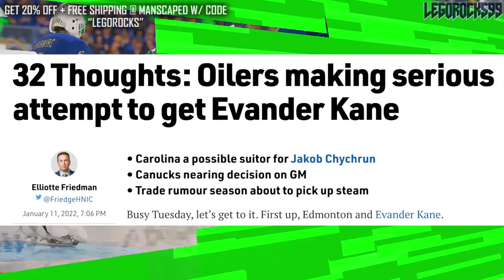MAX DOMI TRADE TO BOSTON BRUINS? Columbus Blue Jackets NHL News & Rumours Today 2022 (Re: Friedman)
Today we're going over a thought that Elliotte Friedman had in 32 Thoughts, expressing his curiosity over the Boston Bruins and Columbus Blue Jackets forward Max Domi.

The 2021 NHL Draft 1st Round went as follows:

1st) Buffalo Sabres, Owen Power
2nd) Seattle Kraken, Matty Beniers
3rd) Anaheim Ducks, Mason McTavish
4th) New Jersey Devils, Luke Hughes
5th) Columbus Blue Jackets, Kent Johnson
6th) Detroit Red Wings, Simon Edvinsson
7th) San Jose Sharks, William Eklund
8th) Los Angeles Kings, Brandt Clarke
9th) Arizona Coyotes (from Vancouver Canucks), Dylan Guenther
10th) Ottawa Senators, Tyler Boucher
11th) Arizona Coyotes, FORFEITED
12th) Columbus Blue Jackets (from Chicago Blackhawks), Cole Sillinger
13th) Calgary Flames, Matthew Coronato
14th) Buffalo Sabres (from Philadelphia Flyers), Isak Rosén
15th) Detroit Red Wings (from Dallas Stars), Sebastian Cossa
16th) New York Rangers, Brennan Othmann
17th) St. Louis Blues, Zachary Bolduc
18th) Winnipeg Jets, Chaz Lucius
19th) Nashville Predators, Fedor Svechkov
20th) Minnesota Wild (from Edmonton Oilers), Jesper Wallstedt
21st) Boston Bruins, Fabian Lysell
22nd) Edmonton Oilers (from Minnesota Wild), Xavier Bourgault
23rd) Dallas Stars (from Washington Capitals via Detroit Red Wings), Wyatt Johnson
24th) Florida Panthers, Mackie Samoskevich
25th) Columbus Blue Jackets (from Toronto Maple Leafs), Corson Ceulemans
26th) Minnesota Wild (from Pittsburgh Penguins), Carson Lambos
27th) Nashville Predators (from Carolina Hurricanes), Zachary L’Heureux
28th) Colorado Avalanche, Oskar Olausson
29th) New Jersey Devils (from New York Islanders), Chase Stillman
30th) Vegas Golden Knights, Zach Dean
31st) Montreal Canadiens, Logan Mailloux
32nd) Chicago Blackhawks (from Tampa Bay Lightning via Columbus Blue Jackets), Nolan Allan

Max Domi was one of the top NHL prospects at the 2013 NHL Entry Draft.

1st - Colorado Avalanche, Nathan MacKinnon
2nd - Florida Panthers, Aleksander Barkov
3rd - Tampa Bay Lightning, Jonathan Drouin
4th - Nashville Predators, Seth Jones
5th - Carolina Hurricanes, Elias Lindholm
6th - Calgary Flames, Sean Monahan
7th - Edmonton Oilers, Darnell Nurse
8th - Buffalo Sabres, Rasmus Ristolainen
9th - Vancouver Canucks (from New Jersey Devils), Bo Horvat
10th - Dallas Stars, Valeri Nichushkin
11th - Philadelphia flyers, Samuel Morin
12th - Phoenix Coyotes, Max Domi
13th - Winnipeg Jets, Josh Morrissey
14th - Columbus Blue Jackets, Alexander Wennberg
15th - New York Islanders, Ryan Pulock
16th - Buffalo Sabres (from Minnesota Wild), Nikita Zadorov
17th - Ottawa Senators, Curtis Lazar
18th - San Jose Sharks (from Detroit Red Wings), Mirco Mueller
19th - Columbus Blue Jackets (from New York Rangers), Kerby Rychel
20th - Detroit Red Wings (from San Jose Sharks), Anthony Mantha
21st - Toronto Maple Leafs, Frederik Gauthier
22nd - Calgary Flames (from St. Louis Blues), Emile Poirier
23rd - Washington Capitals, Andre Burakovsky
24th - Vancouver Canucks, Hunter Shinkaruk
25th - Montreal Canadiens, Michael McCarron
26th - Anaheim Ducks, Shea Theodore
27th - Columbus Blue Jackets (from Los Angeles Kings), Marko Dano
28th - Calgary Flames (from Pittsburgh Penguins), Morgan Klimchuk
29th - Dallas Stars (from Boston Bruins), Jason Dickinson
30th - Chicago Blackhawks, Ryan Hartman